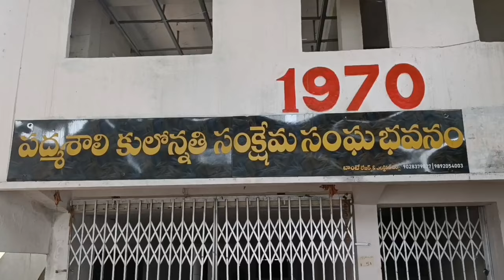కోరుట్ల పట్టణంలో తెలంగాణ రాష్ట్ర పద్మశాలి సంఘం ఎన్నికలు